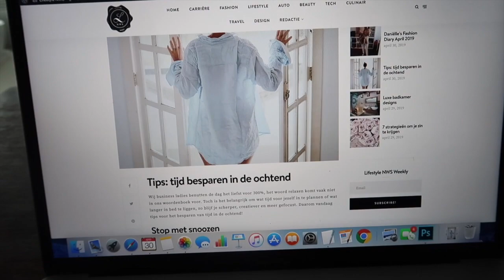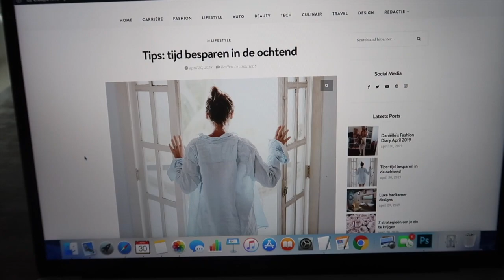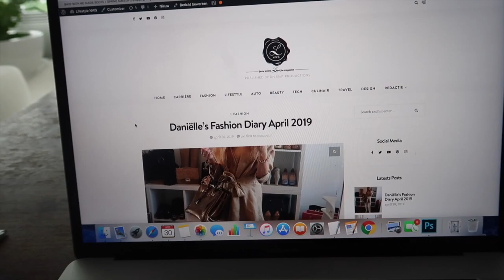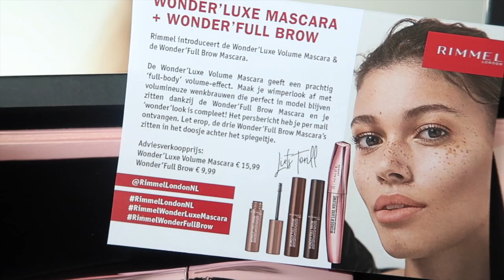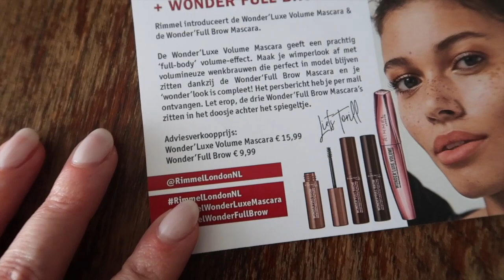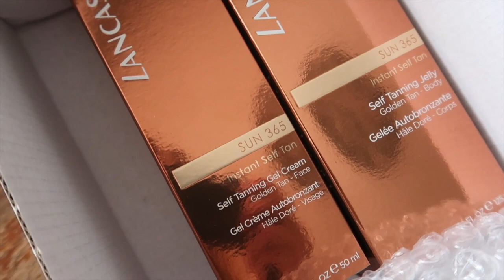De perfecte wimpers & wenkbrauwen? | Vlog 167 | Daniëlle Smit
Na alle events van de afgelopen weken, werk ik even rustig 3 dagen thuis. Een thuisvlog dus, en ik ontvang een aantal leuke perspakketjes!

Enjoy watching xoxo

Enjoy! Xoxo Daniëlle
PRODUCTEN

Ik ben Daniëlle Smit, oprichtster en hoofdredactrice van online lifestyle magazine 'Lifestyle NWS'. werd 5 jaar geleden gelanceerd en inmiddels is onze redactie uitgegroeid tot een team van 7 mensen. Omdat ik van lezers regelmatig vragen kreeg over hoe ik dat nou eigenlijk allemaal doe en hoe mijn dagelijkse leven als hoofdredactrice eruit ziet, ben ik een YouTube-Kanaal begonnen. Iedere woensdag en zondag kun je een nieuwe vlog van mij verwachten waarin ik je meeneem behind the scenes.

MUSIC

Categorie
Film & animatie